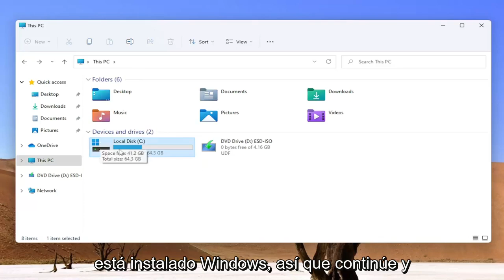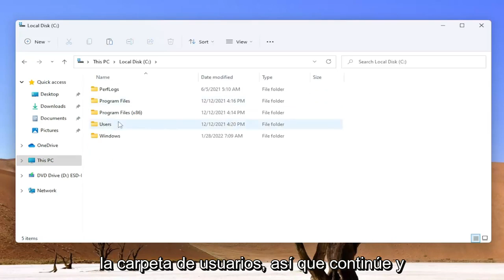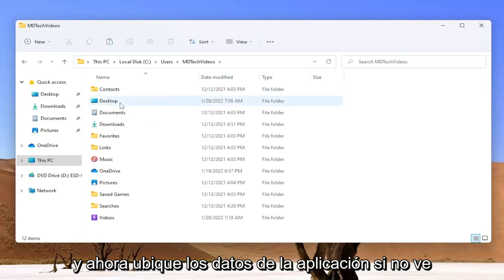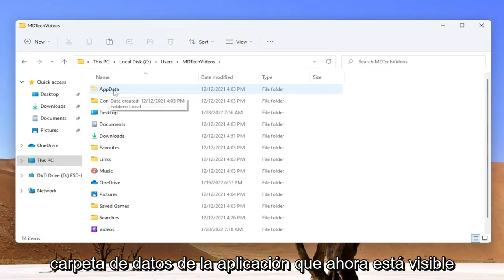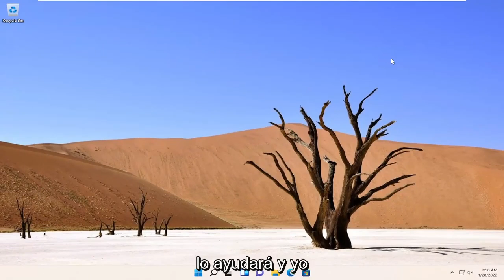¿Cómo abrir la carpeta de startup en Windows 10/11?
Cómo acceder a la carpeta de inicio en Windows 11 y Windows 10.

Para evitar que las aplicaciones se inicien cuando inicia sesión, probablemente debería usar la pantalla Aplicaciones de inicio en la aplicación Configuración de Windows 10. Aquí es donde puede activar o desactivar las aplicaciones que desean ejecutarse al inicio. Funciona bien y muestra algunas aplicaciones que no aparecerán en las carpetas de inicio, pero aún puede acceder a ellas.

Problemas abordados en este tutorial:
carpeta de inicio windows 10
carpeta de inicio windows 11
carpeta de inicio comando de windows 10
como encontrar la carpeta de inicio en windows 10
Ubicación de Windows de la carpeta de inicio
ubicación de la carpeta de inicio windows 10
Acceso directo a la carpeta de inicio de Windows 10
carpeta de inicio windows 10 no funciona

A pesar de que la carpeta de inicio de Windows se puso en un segundo plano hace bastante tiempo, todavía está disponible, oculta dentro de la estructura de datos profunda de Windows 10. Suena complicado encontrarlo o acceder a él, pero no lo es en absoluto.

Este tutorial se aplicará a computadoras, laptops, computadoras de escritorio y tabletas que ejecuten el sistema operativo Windows 11 (Home, Professional, Enterprise, Education) de todos los fabricantes de hardware admitidos, como Dell, HP, Acer, Asus, Toshiba, Lenovo, Huawei y Samsung. .